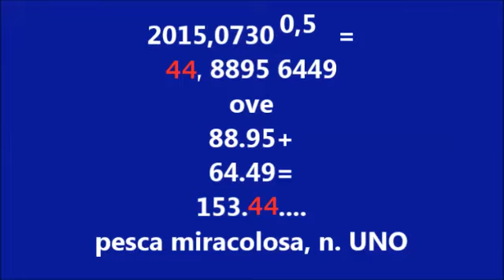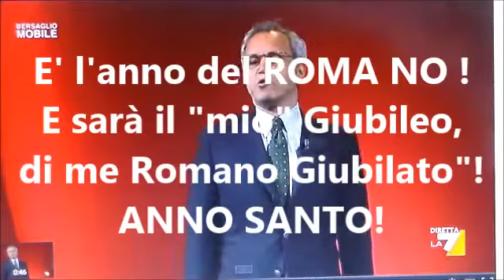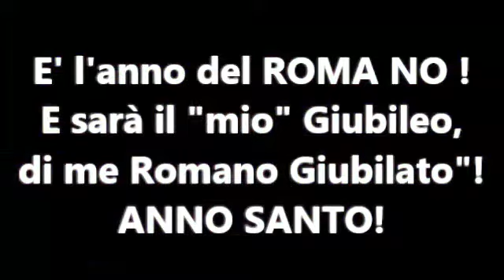E' il mio ultimo anno, del ROMA NO! in cui sarò GIUBILATO